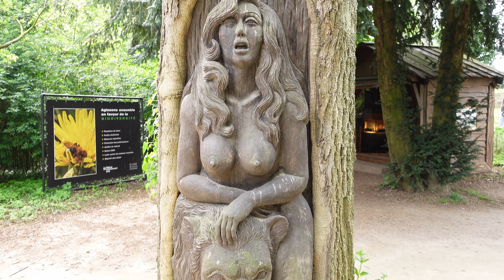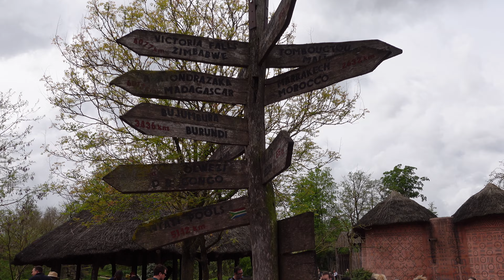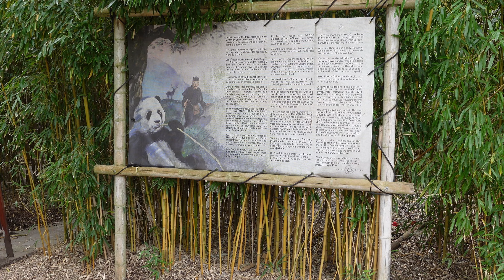Pairi Daiza 2023 (4K) - De grootste én mooiste dieren- 'Tuin der werelden' !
Welkom in de tuin van de werelden ' PAIRI DAIZA'.

Op nog geen 15 minuten rijden van Edingen, net over de taalgrens van Vlaanderen en Wallonië kan men genieten in het mooiste park en beste dierentuin van de Benelux ' PAIRI DAIZA'.

Wie de 'Tuin der werelden' wil gaan bezoeken, voorziet best een volledige dag. Wij kwamen alvast tijd te kort om alles in beeld te brengen!

like zeker ook onze video !

Groetjes,

Frederick & Sabrina

00:00:00 Pairi Daiza (Park toegangsgebied)
00:00:42 The Cambron Abbey (Thema gebied)
00:02:29 The Last Frontier (Thema gebied)
00:03:24 The Land of the cold (Thema gebied)
00:04:13 The kingdom of Genasha (Thema gebied)
00:06:41 The land of Origins (Thema gebied)
00:07:38 The middle kingdom (Thema gebied)

6. Indian Devotional Instrumental Music (@tamannascookbook) (No Copyright)

Indian Devotional Instrumental Music (@tamannascookbook) (No Copyright)

8. 'Awake' by @Sappheiros | 🇨🇳 Chinese Electronic Music (No Copyright)